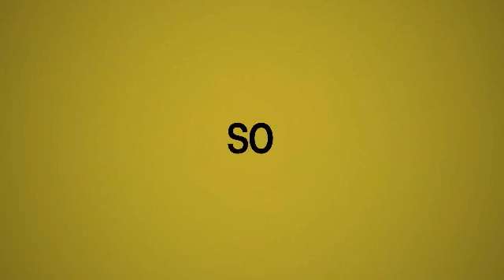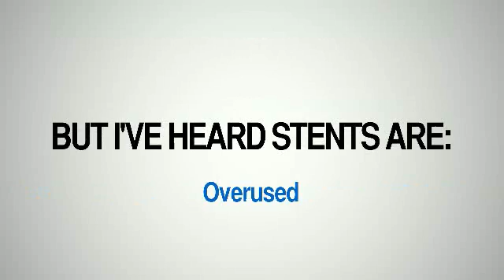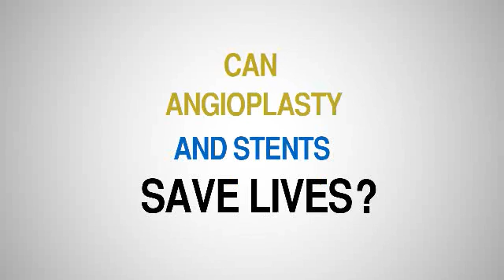Angioplasty and Stenting: Saving Lives and Improving Quality of Life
Interventional cardiology patients and doctors share how angioplasty and stents quickly stop attacks, save lives and improve the quality of life.